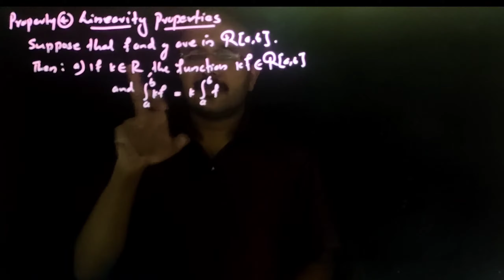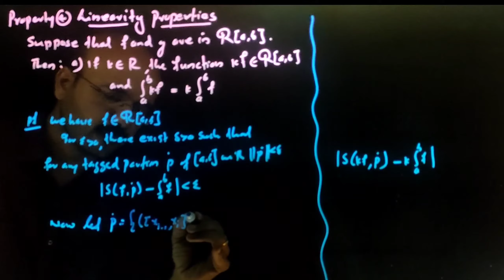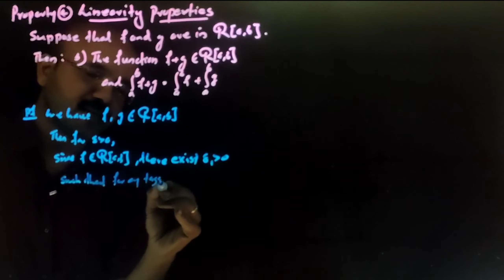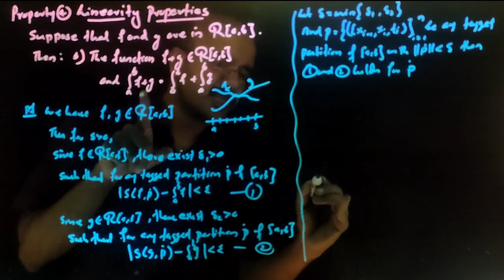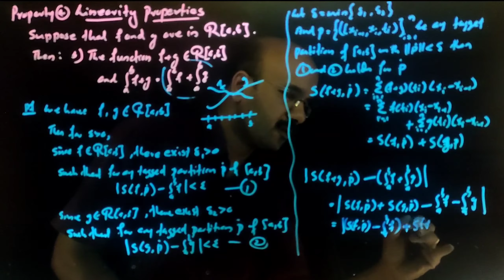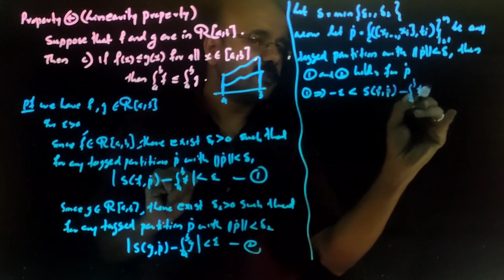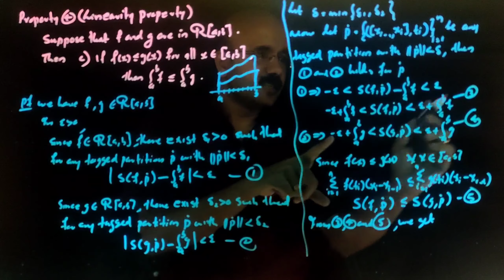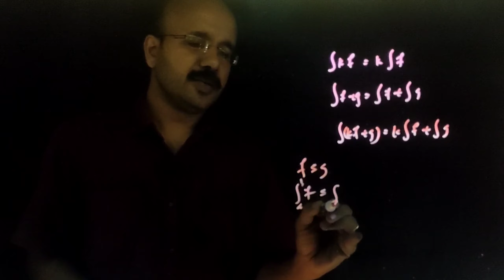Real Analysis 2.4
Linearity Properties of Riemann Integrals